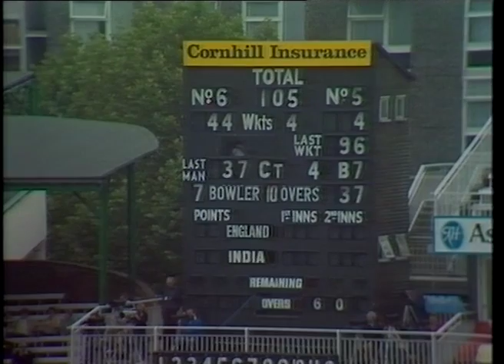Queens Club 1982 3R - Jimmy Connors v Hank Pfister